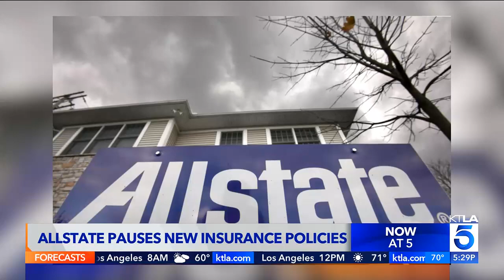KTLA-LA (CW) - Los Angeles, CA: Allstate Pauses New Insurance Policies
Allstate joins 3 other insurers that have put a pause in their new policies including state farm, stating, it's just too expensive to ensure homes in California.